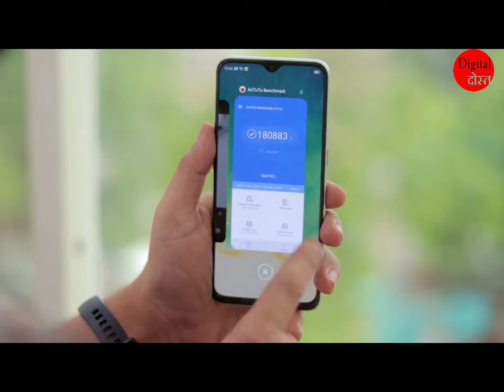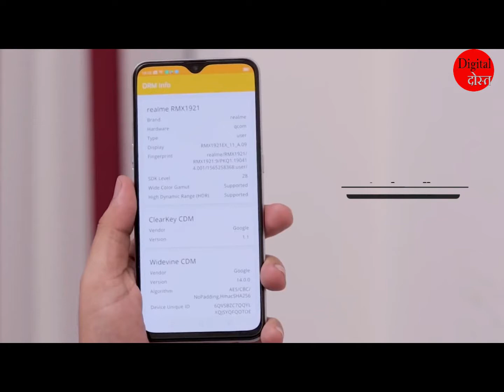क्या Realme X2 अच्छा है ? Realme X2 camera || Processor || Performance || Build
हैलो दोस्तो
इस वीडियो में मैं नए स्मार्टफोन RealMe X2 के बारे में बात करने जा रहा हूं। यहां मैं इसकी बिल्ड क्वालिटी, परफॉर्मेंस, कैमरा और कई अन्य चीजों के बारे में बात करूंगा।
धन्यवाद
जय हिन्द

hailo dosto
is veediyo mein main nae smaartaphon RealME X2 ke baare mein baat karane ja raha hoon. yahaan main isakee bild kvaalitee, paraphormens, kaimara aur kaee any cheejon ke baare mein baat karoonga.
mujhe ummeed hai ki aapako veediyo pasand aaega aur aap apane doston ke saath bhee sheyar karenge.
hamaare chainal ko sabsakraib karana na bhoolen aur ghantee ka aaikan bhee dabaen.
dhanyavaad
jay hind